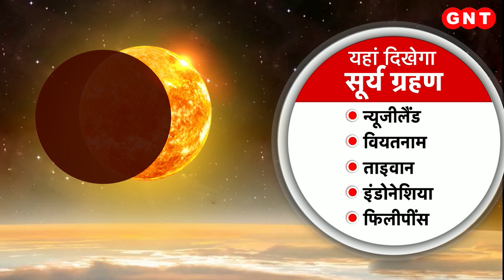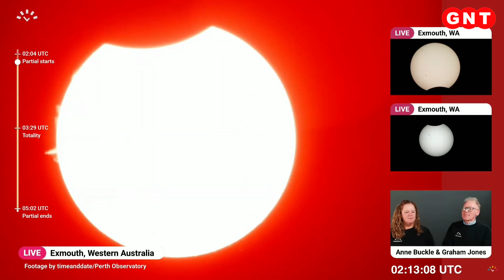Surya Grahan से दुनिया में कुछ उथल-पुथल की है संभावनाएं, जानिए ज्योतिषीयों का क्या है कहना?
साल 2023 के पहले सूर्य ग्रहण का काउंटडाउन जारी है. करीब आधे घंटे बाद सूर्य ग्रहण शुरू हो जाएगा.ये सूर्य ग्रहण खास है. इसके एक साथ तीन नजारे देखने को मिलेंगे. हालांकि भारत में इस सूर्य ग्रहण को लेकर सूतक काल नहीं लगा. क्योंकि ये यहां दिखेगा नहीं. लेकिन इसका ग्रह-नक्षत्र से लेकर राशियों पर भी असर पड़ेगा. साथ ही अंतरराष्ट्रीय स्तर पर भी कुछ उथल पुथल की संभावनाएं जताई जा रही हैं. इससे पहले कि सूर्य ग्रहण लगे... आइए जानते हैं इसके बारे में एक-एक जानकारी.